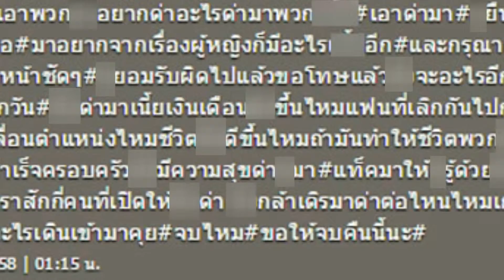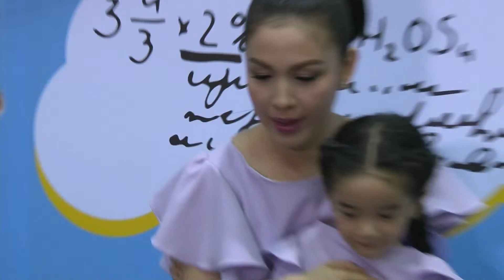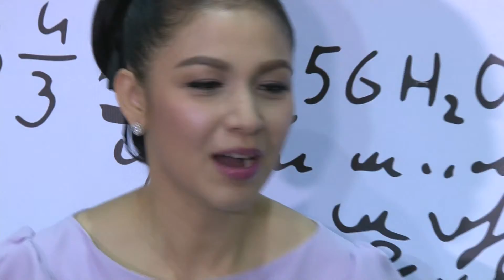Room Service News | 16-07-2558 (1/3)